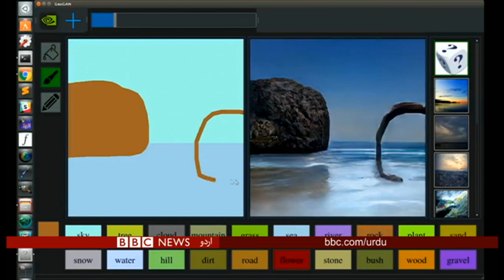بی بی سی کلک : خود کار بسیں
ایک ایسا کمپیوٹر پروگرام جو کسی کو بھی فنکار بنا سکتا ہے۔۔۔ اور برطانیہ کی پہلی خود کار یا ڈرائور کے بغیر چلنے والی بیسیں ۔ یہ سب بی بی سی اردو کے ٹیکنالہجی بلیٹن کلک میں۔